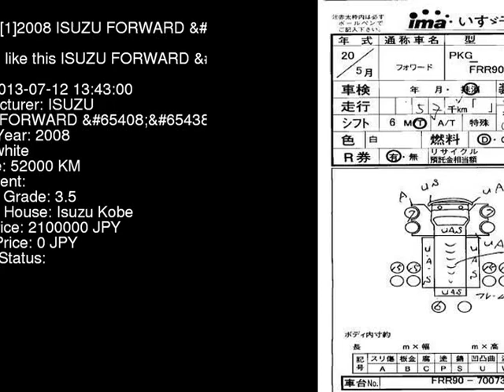2008 ISUZU FORWARD FRR90S1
the Authority on JDMs since 2007!  . Details on this car from auction in Japan